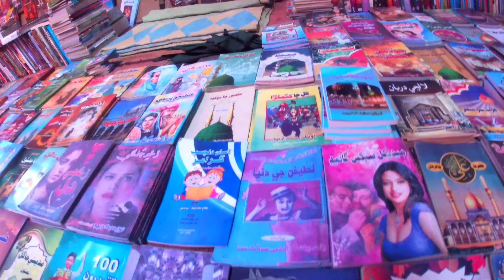Mela Gaji Shah | Festival of year | Johi Dadu Sindh Pakistan | Aslam Sindhi Baloch Vlog